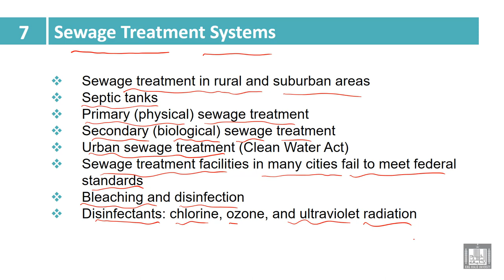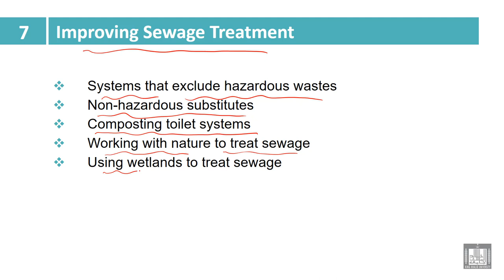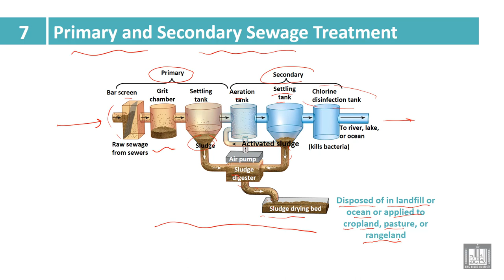Industry and Environmental Pollution | 7- 2 | Sewage treatment systems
الوحدة 7 : Water Pollutions
الدرس 2 : Sewage treatment systems